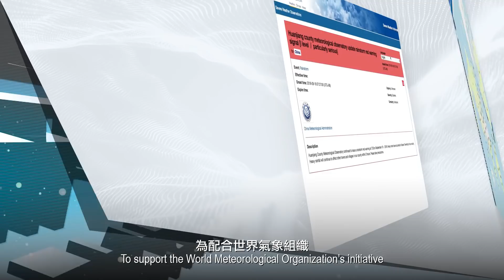新版本惡劣天氣信息中心網站（SWIC 2.0）介紹短片 Video introducing the SWIC 2.0 website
新版本惡劣天氣信息中心網站（SWIC 2.0）介紹短片
Video introducing the revamped Severe Weather Information Centre  (SWIC 2.0) website